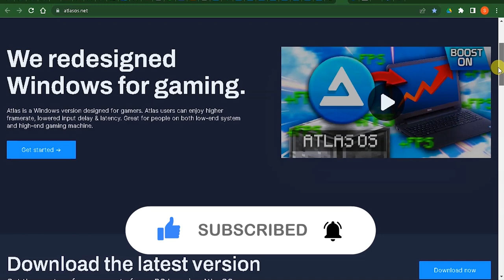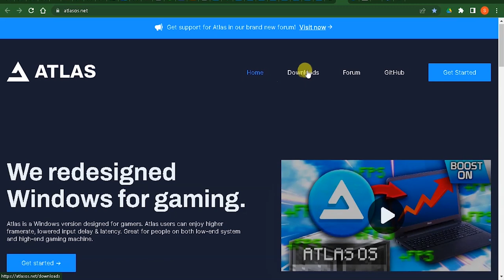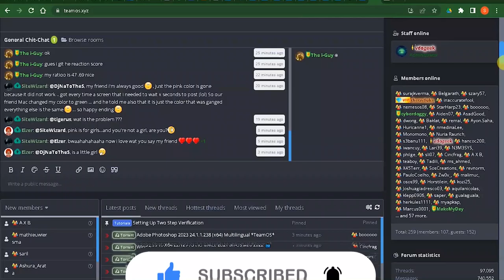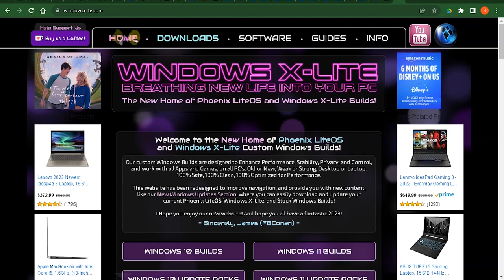"Want Better Performance? Watch This BEFORE Installing Windows Lite OS on Your PC!"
Hello Friends today we will learn How to get better performance in our PC by installing the Windows Lite OS.

Best way to install Windows 11 on any Unsupported PC/ Windows 11 कम्प्युटर में कैसे Install करें

DailyTechGyan